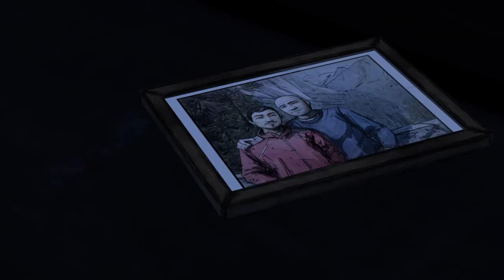Stitch plays The Walking Dead: Season 2 episode 2 a house divided part 8 ending captured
They found us oh no